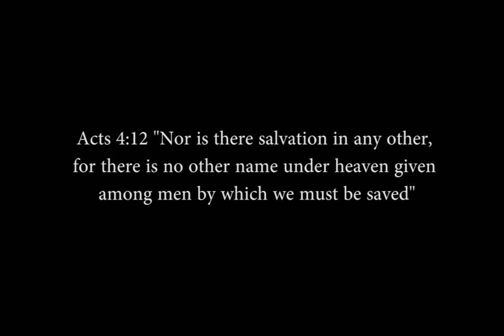James Ellis - Only By Your Name ( Official Music Video ) Special Appearance By Norm Cook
Artist : James Ellis
Song : Only By Your Name
Producer : James Ellis
Dir. GetHipEntertainment